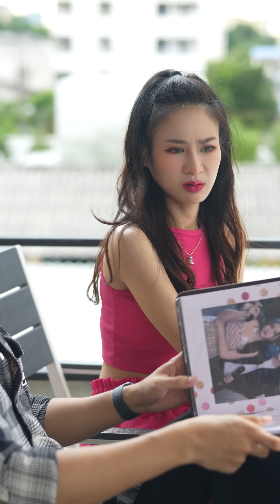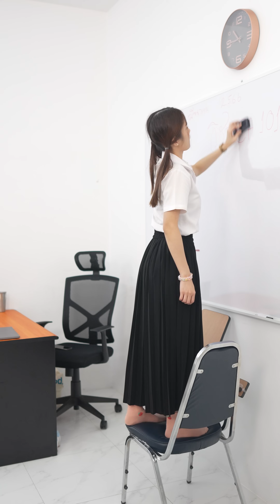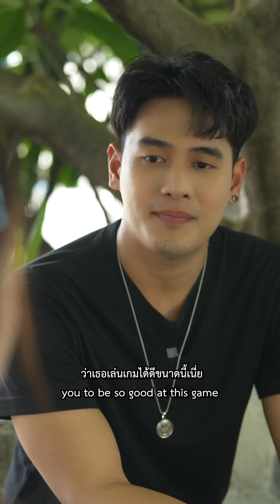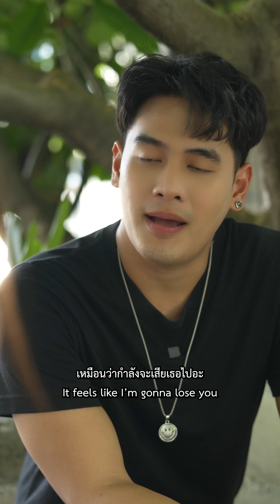เกมนี้ต้องมีคนแพ้